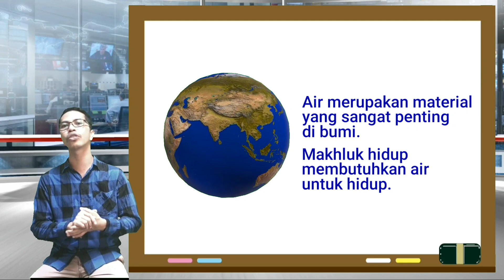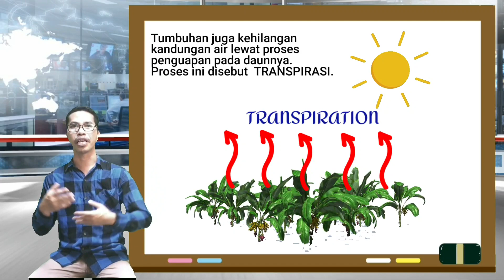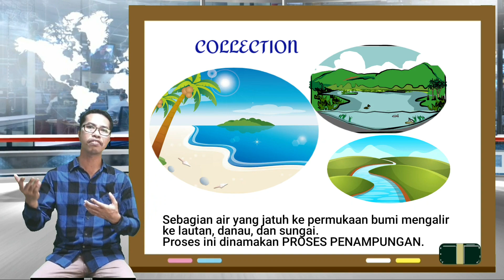Water Cycle - Siklus air - Daur Air - Science Lesson - IPA SD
Air adalah material penting bagi makhluk hidup. Proses siklus air dimulai dari evaporasi, kondensasi, presipitasi, dan koleksi.
video pembelajaran jarak lauh
online learning
materi ipa sd
ipa kurikulum 2013
siklus air
daur air